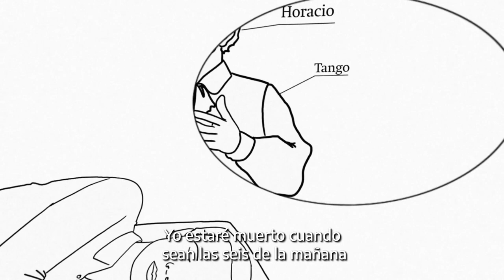100 años de la radio | Postales: Duerme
En agosto de 2020, el Centro Cultural Kirchner y el Archivo General de la Nación realizaron un ciclo especial de actividades curado por Carlos Barragán y Pedro Saborido, con motivo del centésimo aniversario de la primera transmisión de radio en el país.

“Postales” es una serie de videos que narra la historia de estos cien años de radio. A través de 10 clips, la serie vincula al medio con la vida cotidiana y con acontecimientos históricos. “Duerme” representa la confusión de alguien que se durmió con la radio encendida y que durante la noche, sin poder despertar del todo, se sobresalta y enloquece con lo que va escuchando.